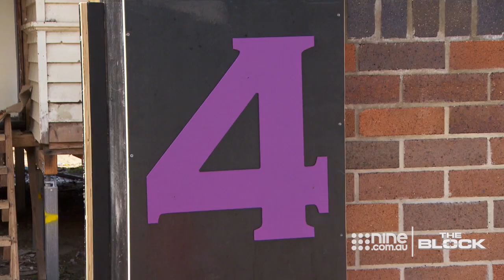Keith slams Luke as teams try to get ready for 'waterproof Wednesday' | The Block 2020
'Waterproof Wednesday' is an important day for any Bathroom week on The Block 2020, and this time Keith isn't happy at all.
The Block is Australia’s longest-running reality program and returns in 2020 for its 16th series. The series follows couples as they compete against each other to renovate and style houses/apartments and sell them at auction for the highest price.

The Block 365 is an always-on digital destination focused on short-form video to leverage the power of Australia’s most loved renovation series, The Block, with broad distribution across the show’s website and social channels.